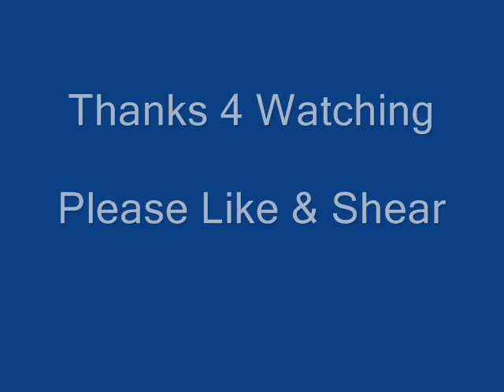Pakistan Railways || 7up Tezgam Express Passing Jia Baga Lead By ZCU-30 6324 Locomotive